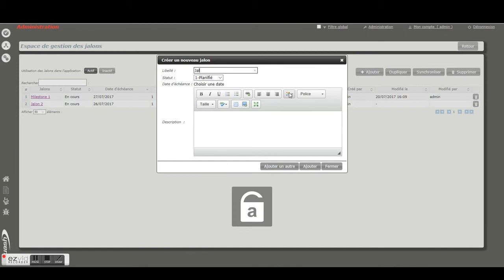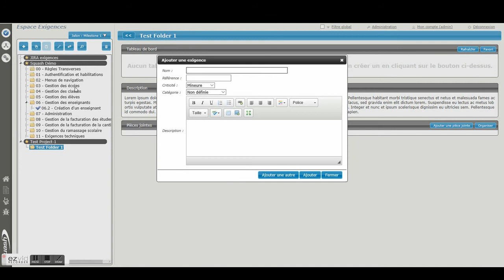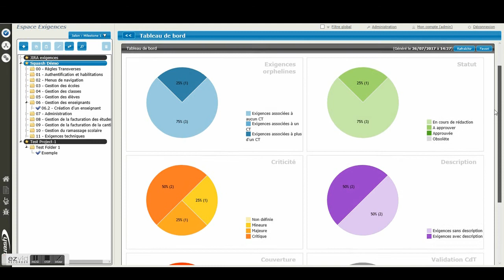Minute Squash #2 - Utilisation des jalons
Fonctionnalité parfois laissée de côté par les utilisateurs de Squash TM, les jalons s'avèrent être d'une grande aide auprès des équipes de tests fonctionnels pour optimiser les recettes et construire un patrimoine de test organisé et efficace.